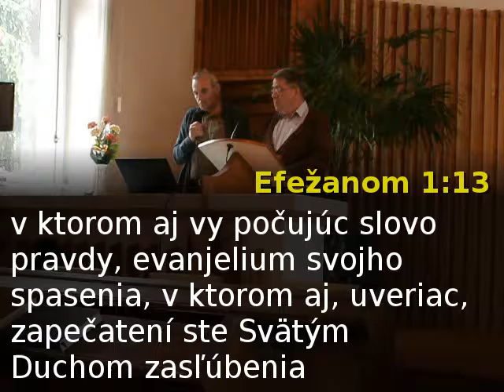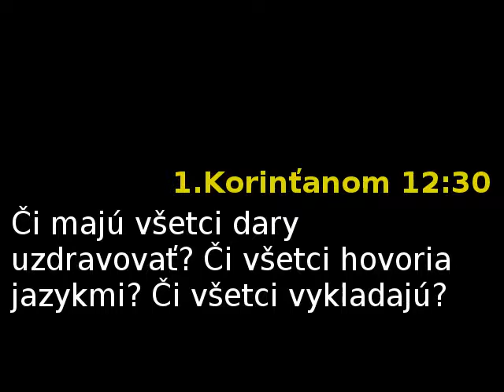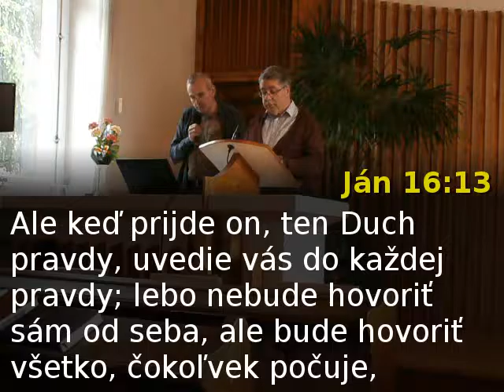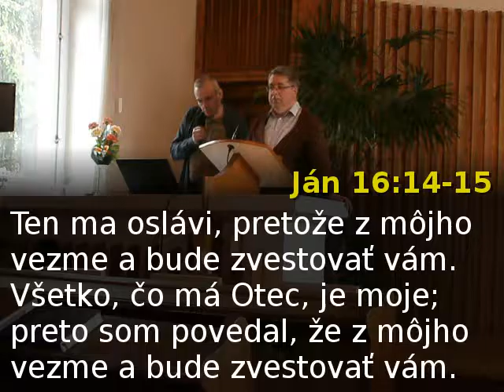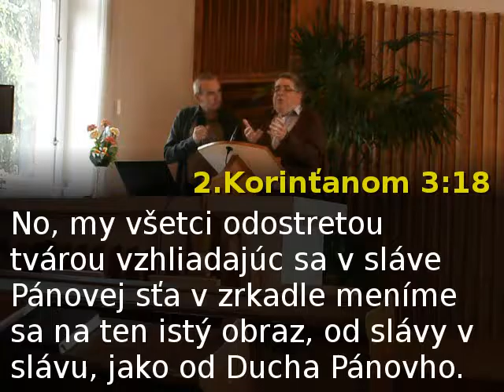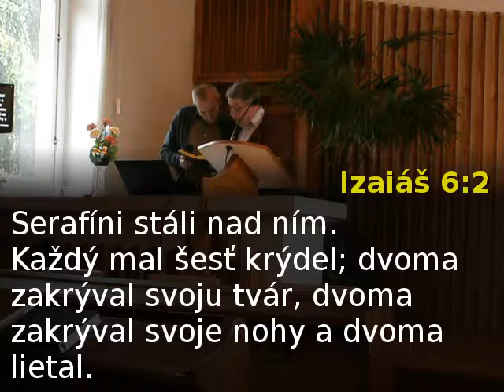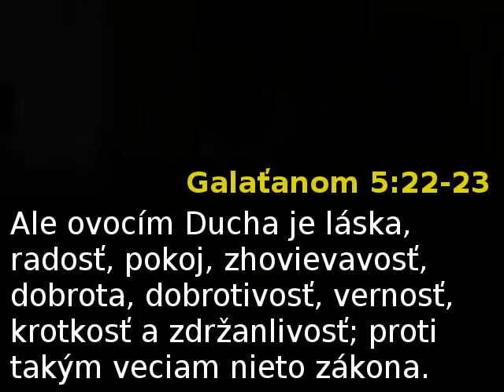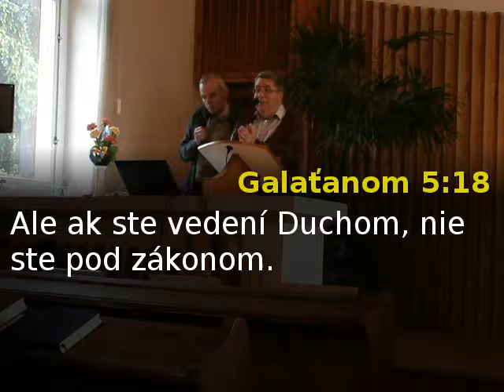Horst Ziefeld - Ako Duch svätý mení kresťana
- Ako prijali Ducha Svätého?

Efežanom 1:13
v ktorom aj vy počujúc slovo pravdy, evanjelium svojho spasenia, v ktorom aj, uveriac, zapečatení ste Svätým Duchom zasľúbenia,

Skutky Apoštolov 10:1-48

- Ako sa pozná, že máme Ducha Svätého?

Rimanom 8:16
Sám ten Duch spolu svedčí s naším duchom, že sme deťmi Božími.

- Mali by sme hovoriť v jyzykoch ak má človek Ducha Svätého?

1.Korinťanom 12:30
Či majú všetci dary uzdravovať? Či všetci hovoria jazykmi? Či všetci vykladajú?

- Môžete stratiť Ducha Svätého?

Ján 14:16-18

Ján 14:14-16

- Čo povedal Pán Ježiš o tom, čo Duch Svätý robí?

Ján 14:26

Ján 15:26

Ján 16:13

Ján 16:14-15

- Ako sa môžem stať takým ako Pán Ježiš?

2.Korinťanom 3:18

Izaiáš 6:2

- Aké je ovocie Ducha Svätého?

Galaťanom 5:22-23

Exodus 30:1-10

- Kto by mal mať vedenie v našom živote?

Galaťanom 5:18